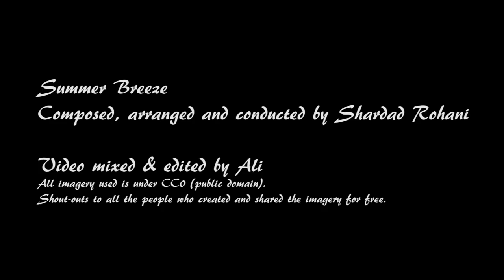Summer Breeze - Shardad Rohani (HQ)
Relax and enjoy Summer Breeze, composed, arranged and conducted by Shardad Rohani, from the album Beauty of Love.

نسیم تابستانی
ساخت، تنظیم، و اجرا: شهرداد روحانی
از آلبوم زیبایی عشق

All imagery used is under CC0 (public domain).